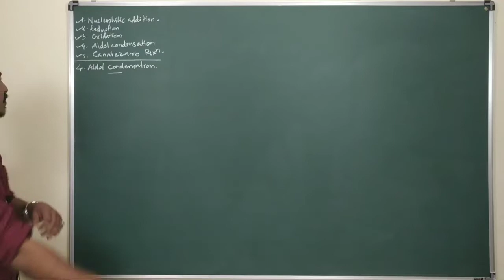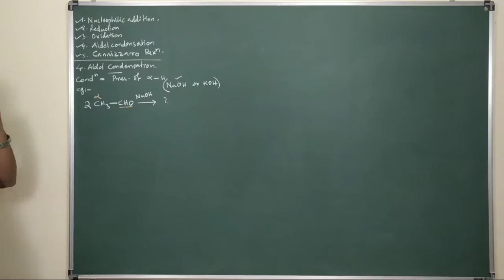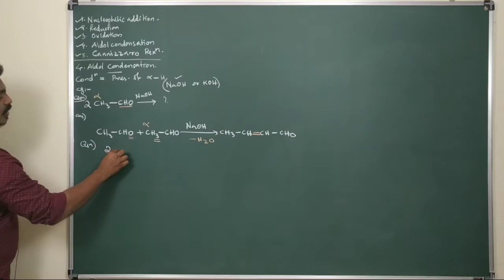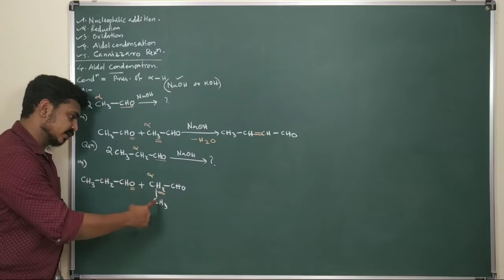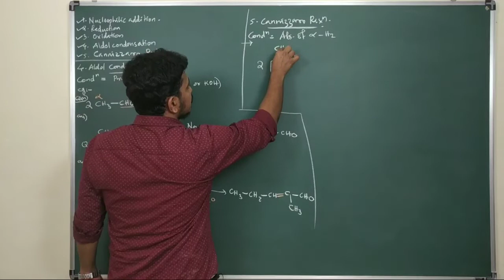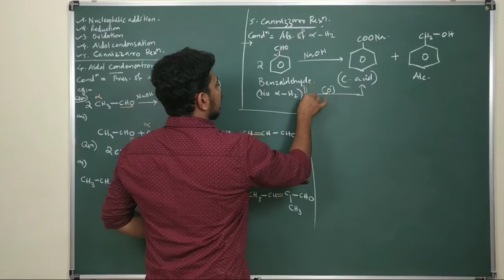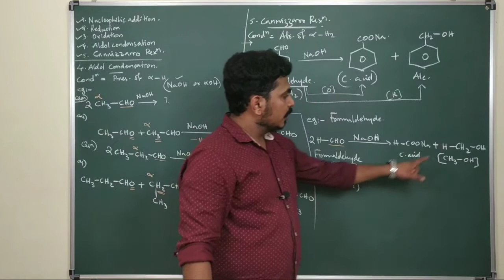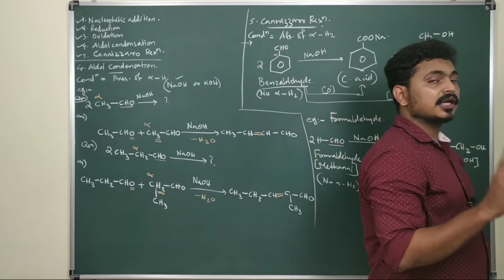Aldehydes ketones and carboxylic acids | part 5 | CM ACADEMY | To get full chapter contct 8281508957